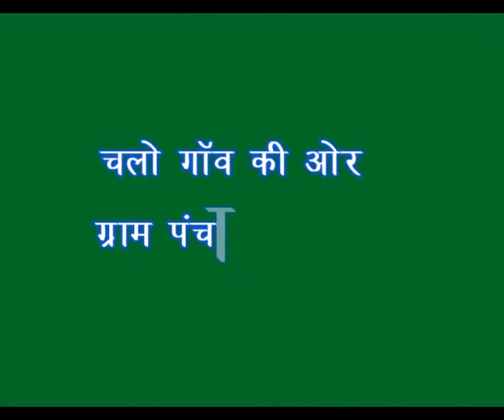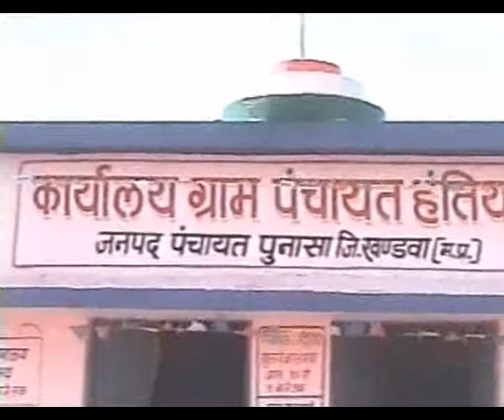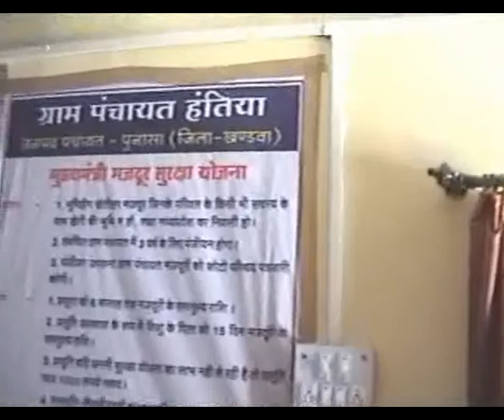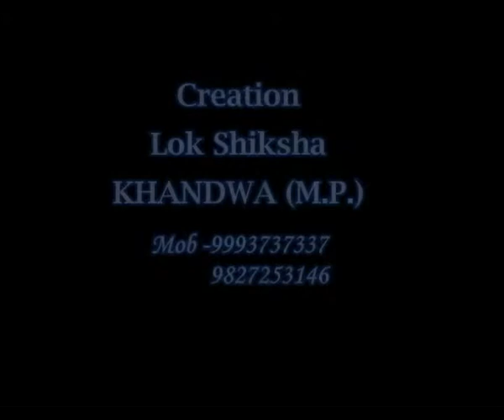chalo gaon ki aur hatiya a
hatiya Gram panchayat, panchayat.net, hatiya chalo gaon ki aur video